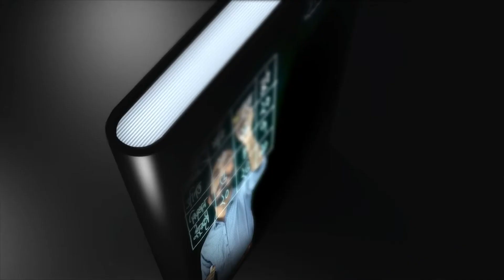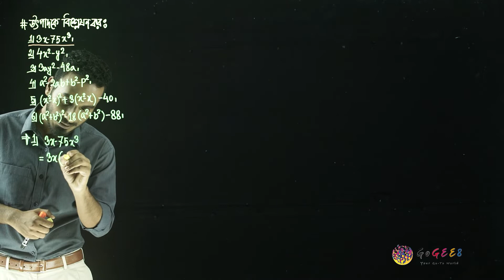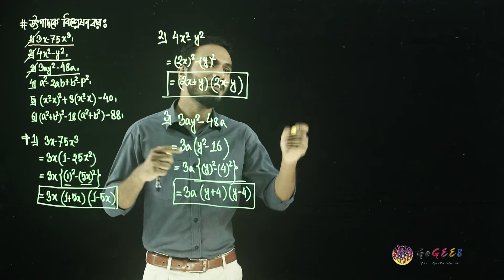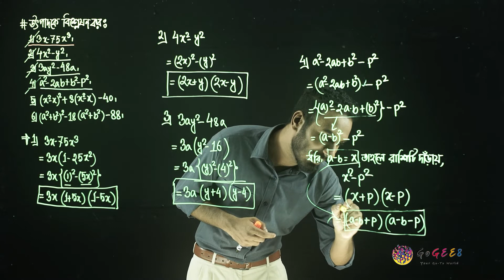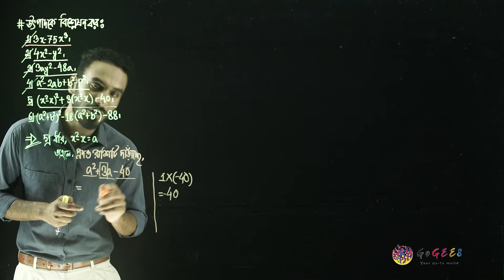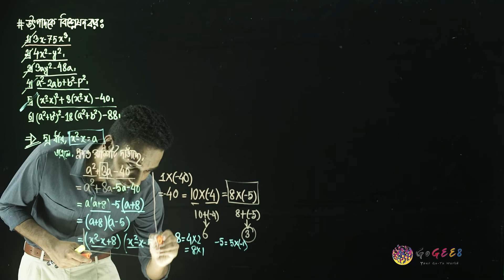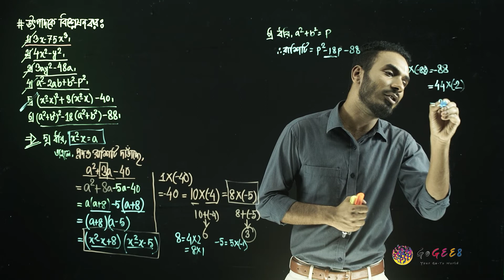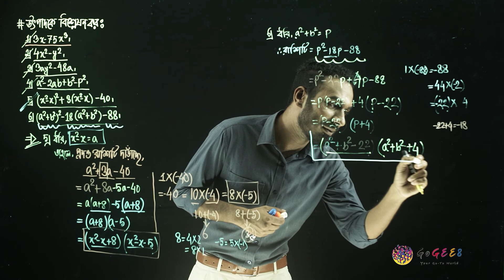অষ্টম শ্রেণী - গণিত - ৪. বীজগণিতীয় সূত্রাবলি ও প্রয়োগ (এপিসোড ১২) | GoGEE8 স্কুলবাড়ি